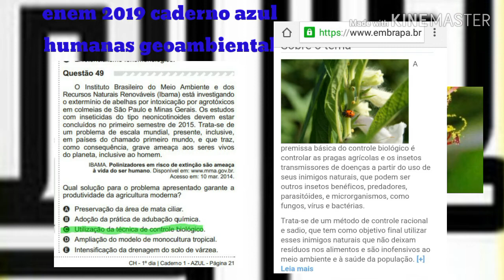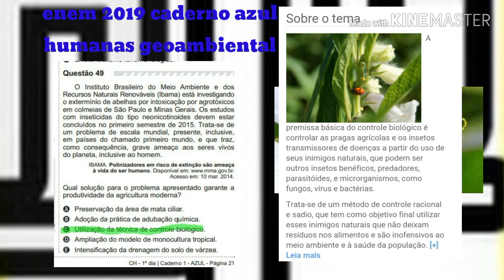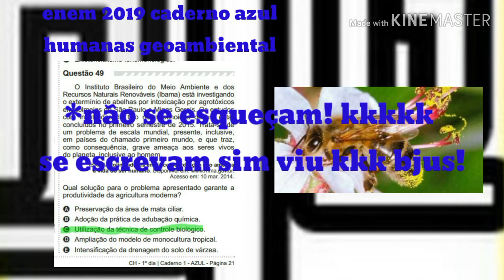questão 49 enem 2019 ciências humanas geoambiental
O Instituto Brasileiro do Meio Ambiente e dos
Recursos Naturais Renováveis (Ibama) está investigando
o extermínio de abelhas por intoxicação por agrotóxicos
em colmeias de São Paulo e Minas Gerais.
Fala Galerinha espero ter ajudado!